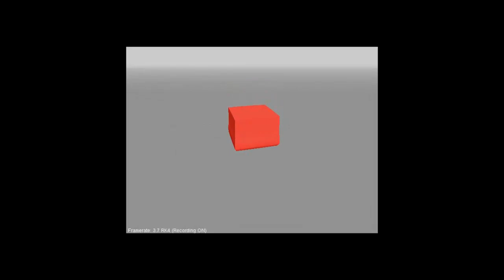Jello Cube Simulation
Created a simulation of a Jello cube using a mass spring damper system.